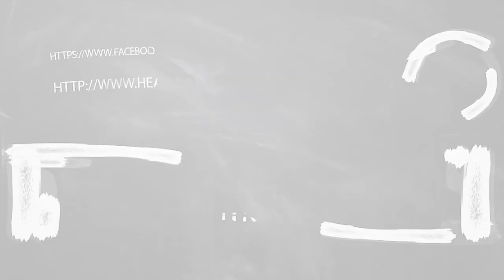New year 2020 January month rasi palangal | புத்தாண்டு ஜனவரி பலன் எந்த ராசிக்கு எச்சரிக்கை | யோகம்